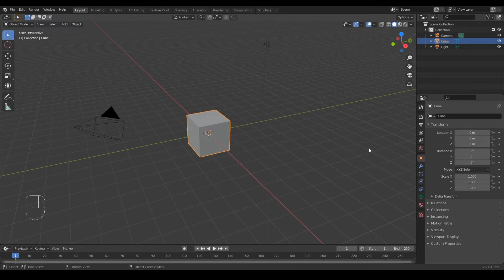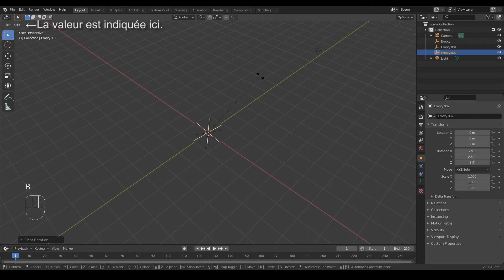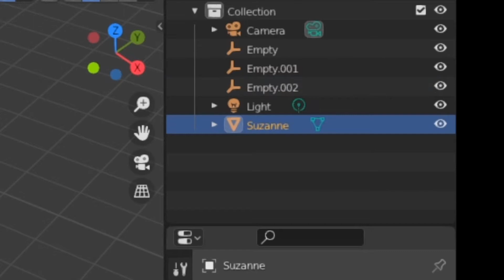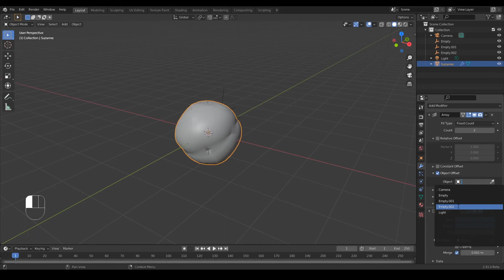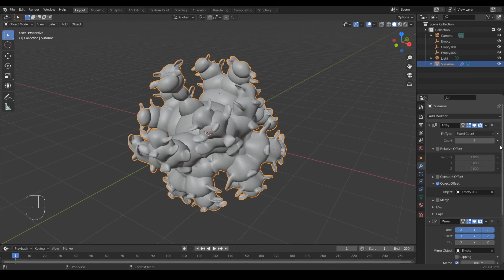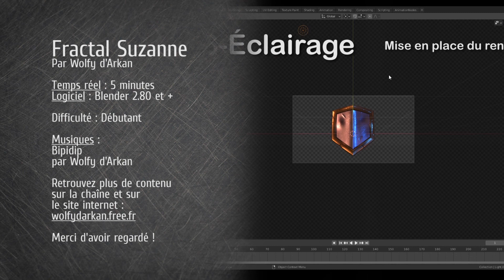Tuto – Fractal Suzanne (Blender - Débutant)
Un nouveau petit tutoriel pour Blender consacré à un effet simple et fascinant : nous allons fractaliser un objet. En l’occurrence, « Suzanne », la tête de singe si spécifique à Blender, que nous allons transformer en « coquillage de l’espace ».

Chapitrage :
00:00 introduction
00:21 préparation de la scène
01:59 préparation de suzanne
04:08 conclusion

Auteur : Wolfy d’Arkan
Temps réel : 5 min
Logiciel : Blender 2.80 et plus

Musiques :
Bipidip / Wolfy d’Arkan